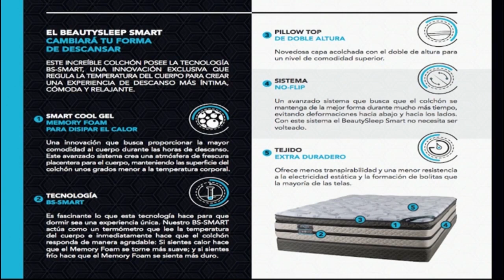Al parecer CORAASAN quiere callar a los periodistas